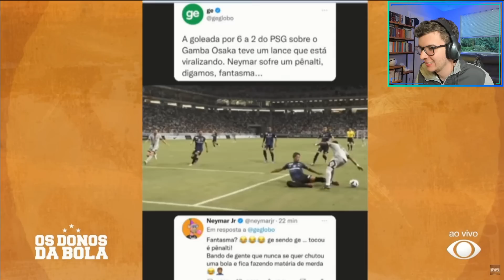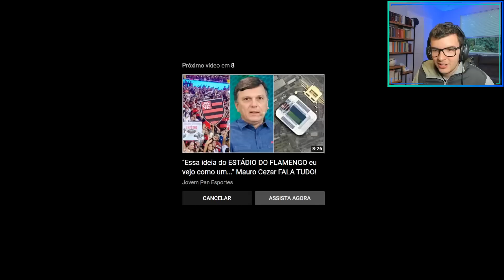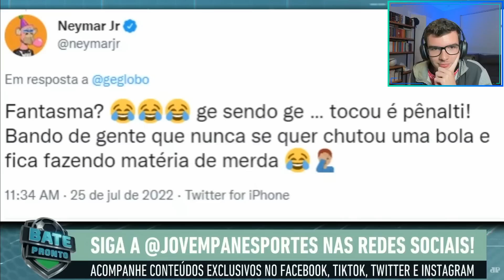NETO REAGE À PRÉ-TEMPORADA DE NEYMAR NO JAPÃO!! POR QUE TUDO QUE O NEYMAR FAZ REPERCUTE NA MÍDIA??